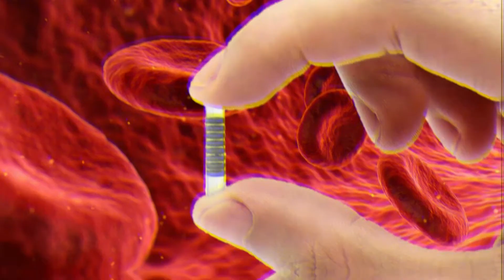Implantes tecnologico que puede cambiar tu vida